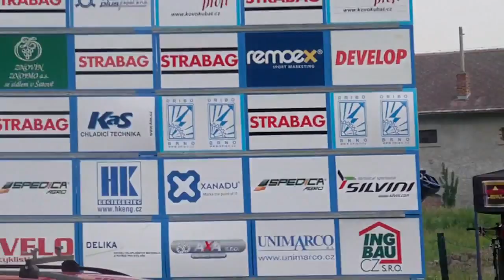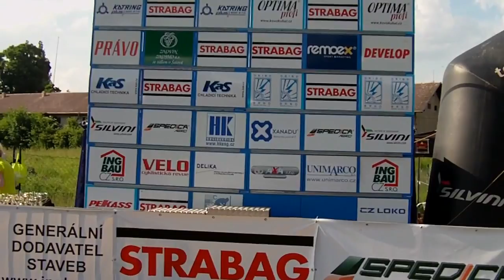ČP MTB XCO Kutná Hora 8.6.2013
Vystoupení Hnízdil Teamu na ČP v Kutné Hoře.